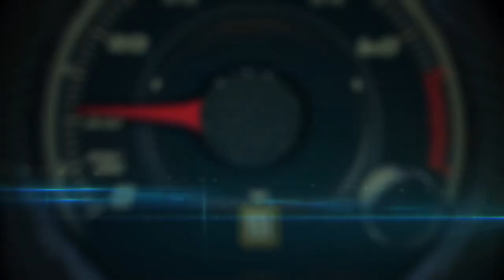Imelda Siegelson, Stamping Launch Coordinator and Industrial Engineer at GM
Imelda Siegelson is the Stamping Launch Coordinator and Industrial Engineer at General Motors Spring Hill Manufacturing.
Imelda has served in a number of positions in her 15 years in the automotive industry including planning, Core Team Group Leader, Lead Industrial Engineer, and Area Industrial Engineer for various manufacturing departments.  Imelda started her career with General Motors in Shreveport, Louisiana before being transferred to Tennessee.